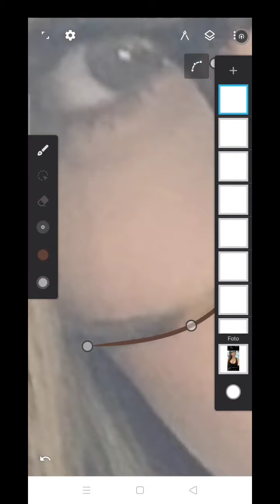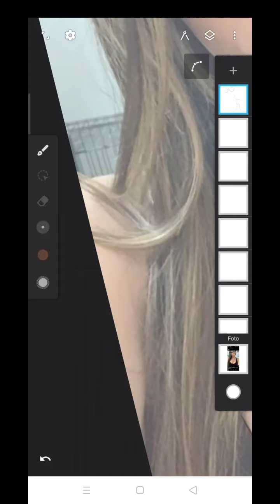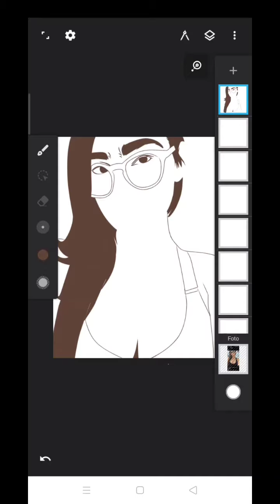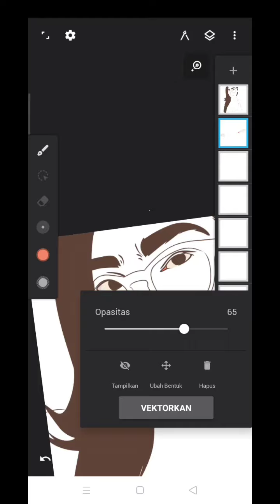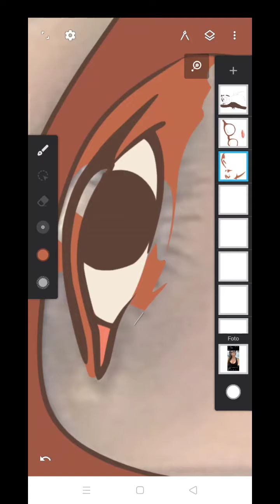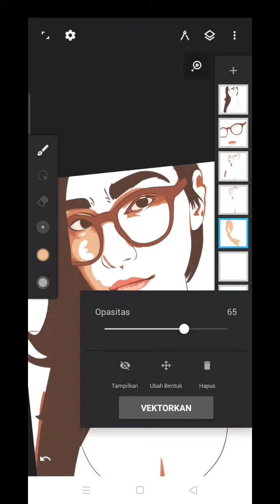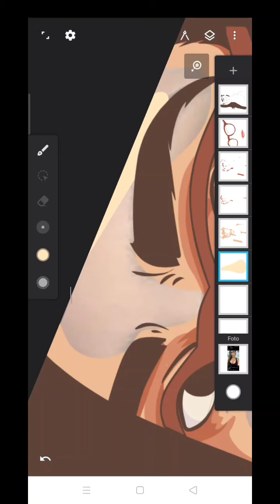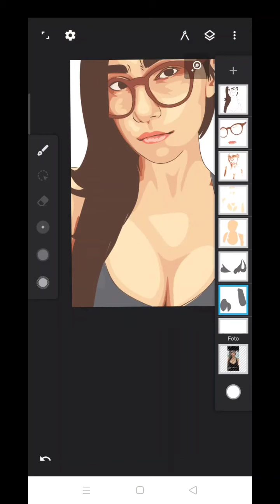VECTORIN MIA KHALIFAH - Infinite design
buat yang pengen fotonya di bikin vector tinggal kirim foto kalian ke email nanti gua pilih setiap minggu yang bakal di jadiin vector fotonya yang high res yaa :)

terima kasih banyak yang udah mau nonton vidionya ampe abis gua doain sehat sehat semua makasihh lagi yaa